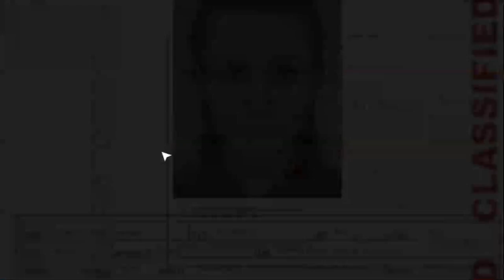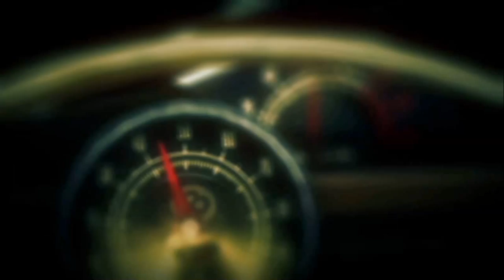Hitman: Absolution [PC] (HD) 60 FPS Twitch LIVE - Part 7 (Get The Girl To Safety)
Killing to save a girl. Watch Sonicman as the adventure starts in the first game in the series he does with Agent 47.